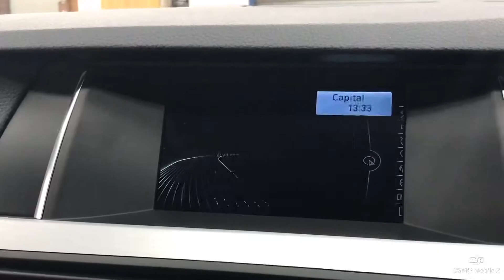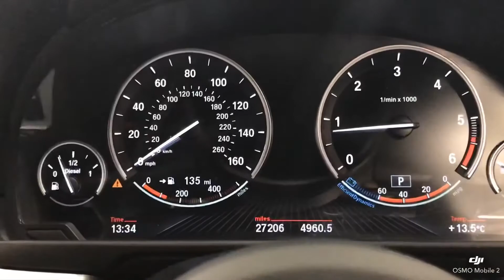BMW 5 Series 2.0 520d M Sport Touring 5dr 2016 /16 REG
We Are Delighted To Offer This Amazing 16 Reg BMW 5 Series 2.0 520d M Sport Touring 5dr Presented In Brilliant Glacier White With Contrasting Full Black Dakota Leather Interior And Supported By A Full Service History And 2 Keys. With Only 1 Former Keeper From New This Car Is In Excellent Condition Both Inside And Out And Drives Fantastically Well Indeed. GREAT SPECIFICATION INCLUDED: SATELLITE NAVIGATION SYSTEM + AUTOMATIC XENON HEADLIGHTS + FULL BLACK DAKOTA LEATHER INTERIOR + ELECTRIC &amp; HEATED SEATS + CRUISE CONTROL + AUTO HOLD + STOP / START + BLUETOOTH / SMARTPHONE CONNECTIVITY + FRONT &amp; REAR PARKING SENSORS + ELECTRIC TAILGATE OPEN / CLOSE + PRIVACY GLASS + CHROME ROOF RAILS + 18" M SPORT ALLOY WHEELS + MUCH MORE !, Black Full leather interior, 5 seats, White, 18in Light Alloy M Double - Spoke Style 613M with Run - Flat Tyres and Locking Wheel Bolts, Air Conditioning, Automatic with Two - Zone Control, Alarm System (Thatcham 1) with Remote Control, BMW Professional Radio with Single CD Player (with MP3 Playback Facility), Bluetooth Hands - Free Facility, Cruise Control with Brake Function, DAB Digital Radio, Electric Windows - Front and Rear, with Open/Close Fingertip Control, Anti - Trap Facility and Comfort Closing Function All Round, Hill - Start Assistant, Keyless Starting of Engine Ignition, Navigation System - BMW Business Advanced, On-Board Computer (OBC), Park Distance Control (PDC), Front and Rear, Rain Sensor, Seat Heating, Front, Start-Stop System, Tyre Pressure Monitoring, Upholstery - Dakota Leather, Windows - Heat - Insulated, Green Tinted All Round, 12M  AA BREAKDOWN COVER   6M  WARRANTY    P/X WELCOME   FINANCE  AVAILABLE    AVIVA DRIVE AWAY COVER, £16,495